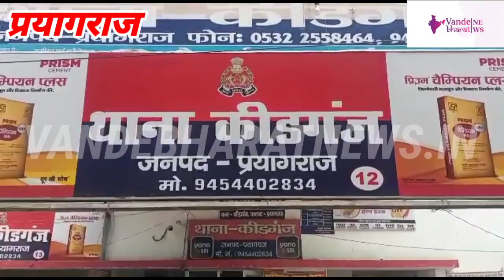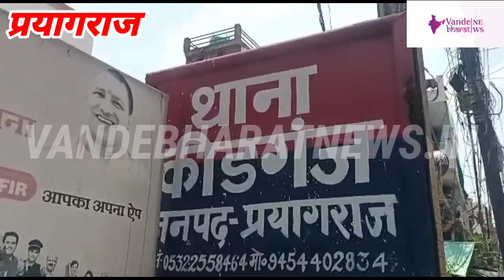एक लाख नकली नोटों के साथ पकड़ा गया युवक